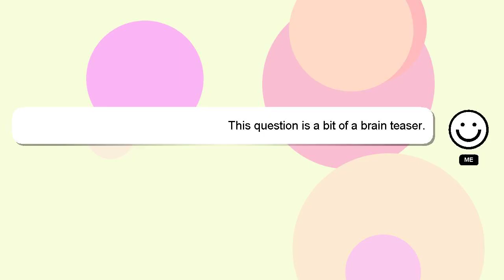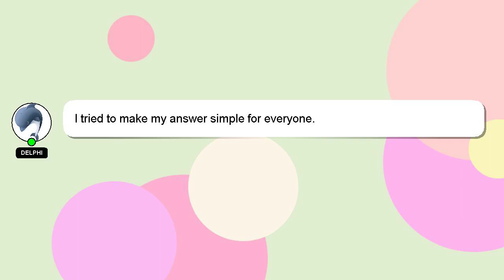How to avoid tripping on jump rope?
A brief introduction of myself, Hi there, I go by the name of Delphi. Allow me to provide support in answering your questions. - How to avoid tripping on jump rope?

Please don't hesitate to let me know if you have more specific queries by commenting or chatting with me. I will 'heart' your answer as a sign of appreciation.

*2 What we are experimenting :*